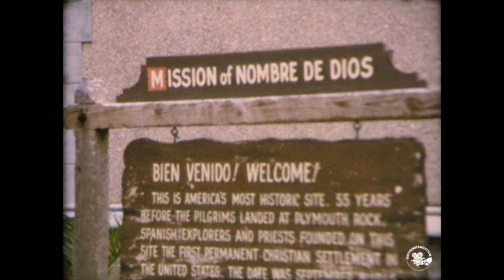1965 Sunny Isles Beach Florida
Florida Family Trip

Aboard a Ferry

“Misson of Nombre de Dios”

The mission traces its origins to September 8, 1565, when Admiral Pedro Menéndez de Avilés landed with a band of settlers to found St. Augustine. Father Francisco López de Mendoza Grajales, who was the chaplain of the expedition, celebrated the first Thanksgiving Mass on the grounds.[2] A formal Franciscan mission was founded near the city in 1587, perhaps the first mission in the continental United States.[3] The mission served nearby villages of the Mocama, a Timucua group, and was at the center of an important chiefdom in the late 16th and 17th century.
First the Jesuits and later the Franciscans ministered to the resident Spanish colonists, and made some efforts to evangelize the local Mocama and Agua Dulce peoples near St. Augustine. They were particularly successful in the Mocama village known as Nombre de Dios, converting the chief and her daughter. In 1587, at the beginning of the Franciscans' first major missionization push, a mission was founded at Nombre de Dios, served by a resident friar.

Motel Ankara was located at 18401 Collins Ave, Sunny Isles Beach, FL 33160

Juniors Restaurant was located at 18288 Collins Ave Sunny Isles, FL 33160

Swimming in Ocean

Game Room: Shuffleboard on board  and Pinball Game “Aloha.”

“Suez” Sign hotel with Pymard Statue 18215 Collins Ave – Miami Beach Florida

Harbor View